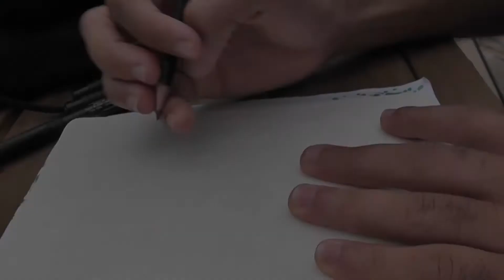Let's Draw Claire and Leon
Leon S. Kennedy and Claire Redfield

Feel free to follow my other sites!